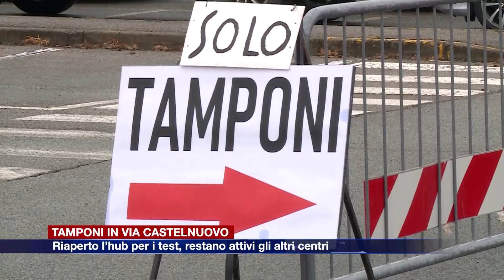Etg - Caos tamponi, riattivato il centro di via Castelnuovo